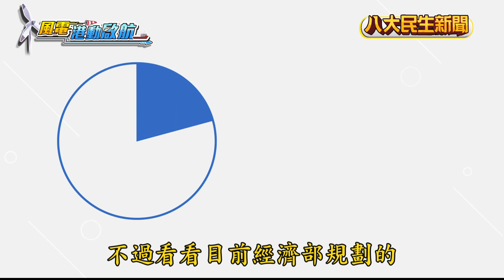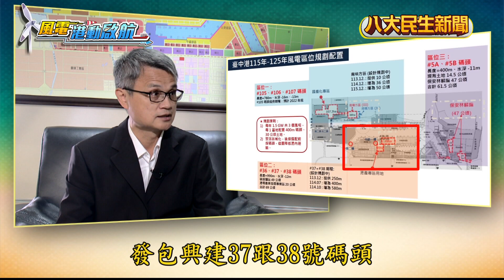離岸風電推在地化 台中海線起飛 _【風電港動啟航】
近年來為達淨零排放，國家能源面臨轉型問題，而在經濟部2025目標中綠電佔比需達兩成，因此離岸風電成了發展重點。八大民生新聞特製【風電港動啟航】離岸風電系列影片，帶領大家一探究竟。

風電港動啟航/第二集【離岸風電推在地化 台中海線起飛】：台中港是距離風場最近的國際商港，同時也是離岸風電計畫中，給廠商放置大型零組件組裝的碼頭，但隨著風機逐漸大型化，也面臨了空間吃緊的狀況，因此港務公司就規劃南填方區，和保安林解編，希望能擴大土地，給廠商使用。